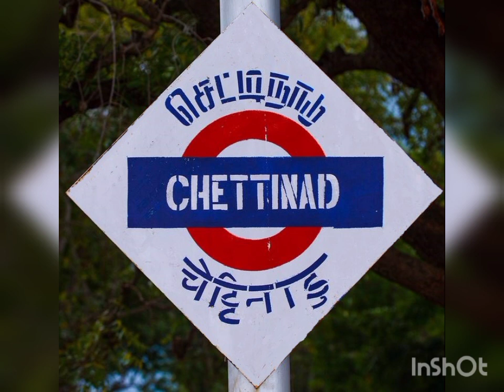trichy to virdudunagar pass announcement at chettinad